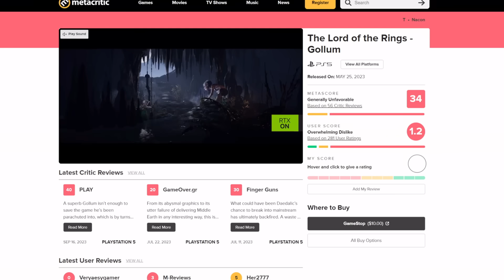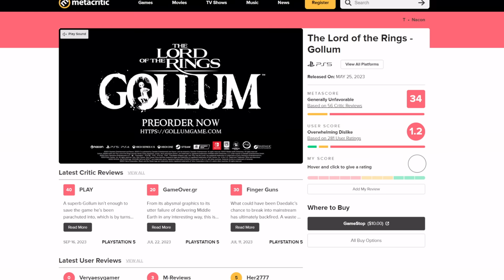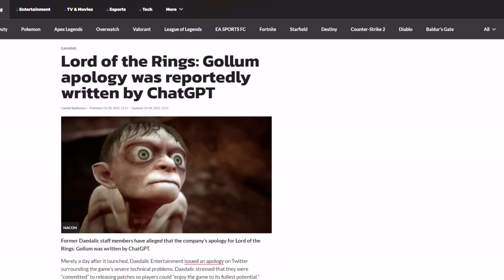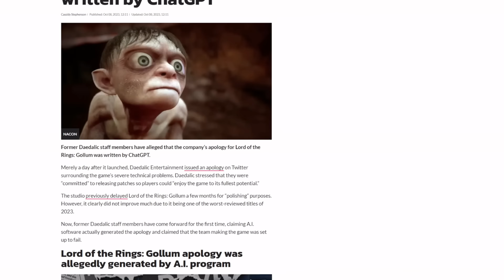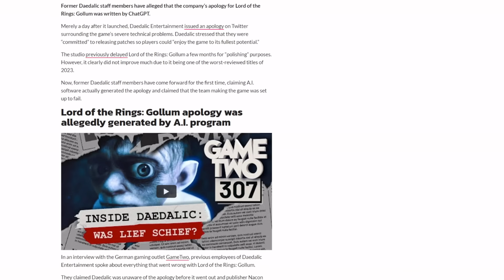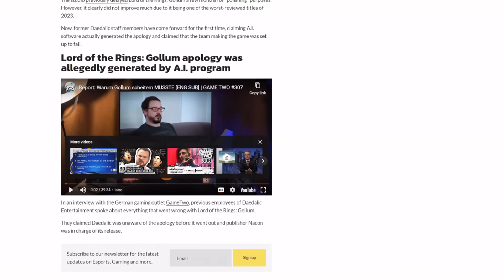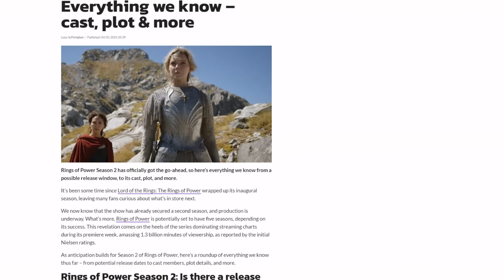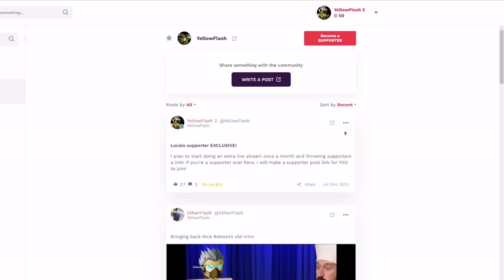WORSE than Rings of Power! Studio behind Lord of the Rings: Gollum used AI for fan apology!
The publisher of Lord of the Rings: Gollum apology was reportedly written by ChatGPT.